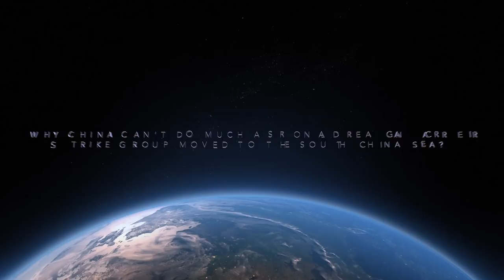WHY CHINA CAN’T DO MUCH AGAINST RONALD REAGAN CARRIER STRIKE GROUP ?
Play War Thunder for FREE! and get a premium tank or aircraft and thee days of premium account time.

US Navy Ronald Reagan Carrier Strike Group moved into the South China Sea and has arrived in Manila, the capital of the Philippines.

US officials stated that some countries must “follow international law” pointing to China.

Rear admiral Karl Thomas said “The motto of this carrier is peace through strength. We just think that folks should follow the international law and our presence allows us to provide that security and stability in the background for these discussions to take place.”

The statement clearly underlines American resolve not to bow down to Chinese threats.

In this video Defense Updates, analyzes why China can’t do much as Ronald Reagan Carrier Strike Group moved to the South China Sea?

BACKGROUND MUSIC

IMAGES USED